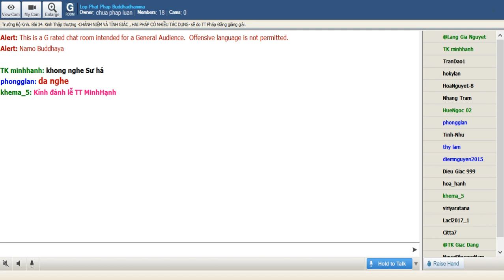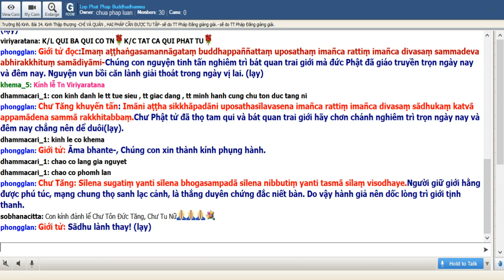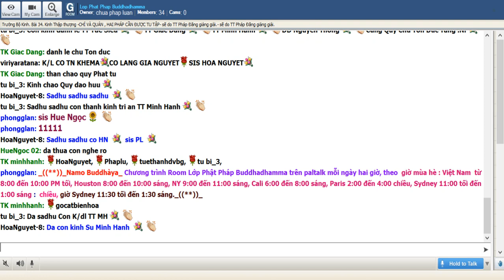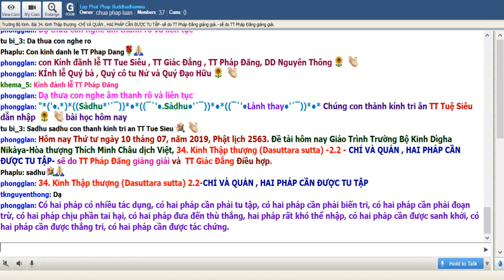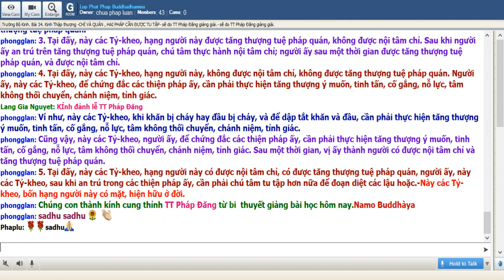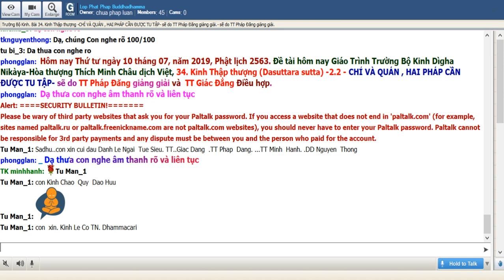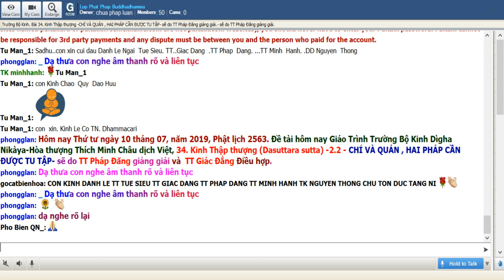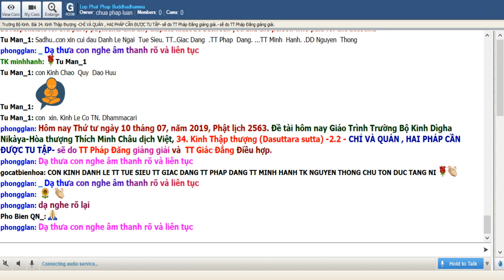10-7-2019 - Trường Bộ Kinh - 34 Kinh Thập Thượng - Chỉ và Quán, Hai Pháp Cần Tu Tập - TT Pháp Đăng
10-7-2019 - Trường Bộ Kinh - 34 Kinh Thập Thượng - Chỉ và Quán, Hai Pháp Cần Tu Tập - TT Pháp Đăng